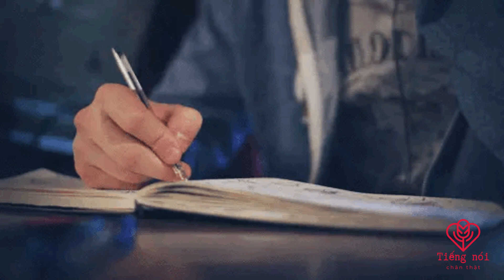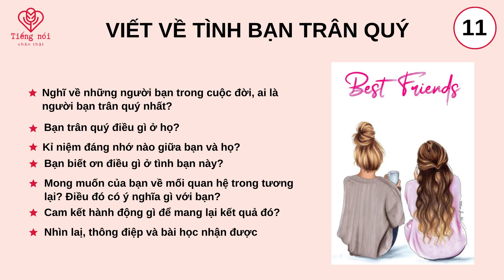11 - Viết về tình bạn trân quý || 30 Ngày Viết Tiếng Nói Chân Thật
Quá trình trưởng thành của bạn không chỉ có gia đình, mà còn có những người bạn từ thuở thơ ấu, bạn học, bạn quen. Tất cả góp phần tạo nên những sắc màu đa dạng trong cuộc sống. Và trong những tình bạn ấy, chắc chắn có người khiến bạn thật sự trân quý, hơn cả một người bạn, họ còn là người thân, là điểm tựa dìu dắt bạn trong cuộc sống.
Ngày 11 - Viết về tình bạn trân quý || 30 ngày viết Tiếng Nói Chân Thật
Mình vô cùng biết ơn CLB Về Với Mình, trong suốt 1 năm đồng hành cùng CLB mình đã được truyền cảm hứng rất nhiều về việc Viết, bên cạnh những cách thức giúp vun bồi sức mạnh nội tại, nuôi dưỡng hạnh phúc, gắn kết các mối quan hệ.
Nếu bạn quan tâm, hãy tham khảo và đăng ký tham gia Hành trình 21 ngày Về Với Mình tại đây nhé
Mong rằng hành trình này hữu ích với bạn.
Cảm ơn! Cảm ơn! Cảm ơn!